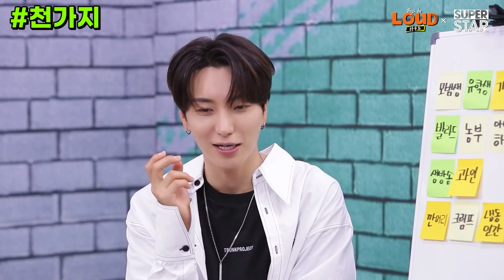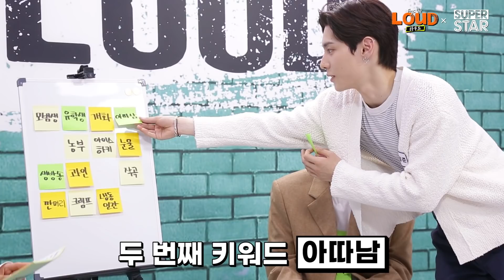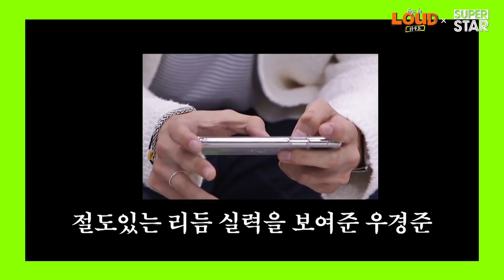[슈퍼스타 X 라우드 TOP 4] KEYWORD TALK - P NATION 천준혁 & 우경준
슈퍼스타가 뽑은 TOP4의 키워드 토크
만능 멋쟁이들의 이야기 궁금하시죠?

Keyword Talk for TOP4 by Superstar
You want to know about all-rounders?